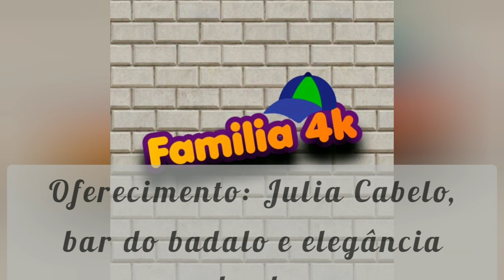Família 4k - A série (Em breve)